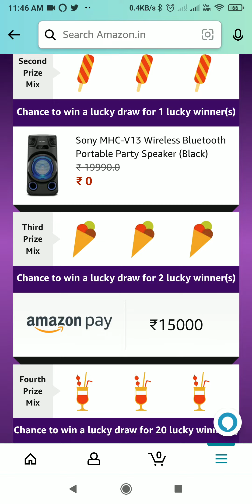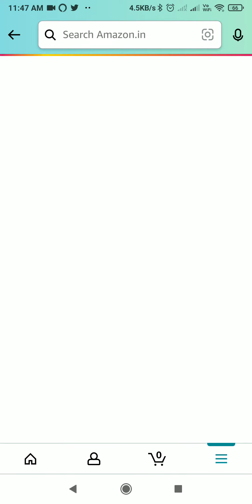Amazon Great Republic Day Sale Funzone Jackpot Quiz Answers Win Oneplus 9R 5G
Prize details of

1. OnePlus 9R 5G – 1 winner as selected by a random draw of lots.

2. Sony Wireless Bluetooth Speaker – 1 winner as selected by a random draw of lots.

3. Rs.15,000 as Amazon Pay Balance – 2 winners as selected by a random draw of lots.

4. Rs.5,000 as Amazon Pay Balance – 20 winners as selected by a random draw of lots.

5. Rs.1,000 as Amazon Pay Balance – 100 winners as selected by a random draw of lots.